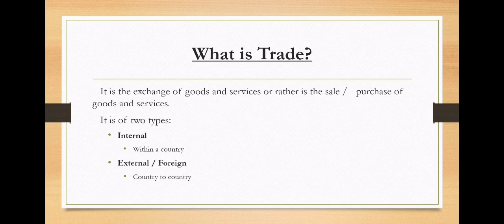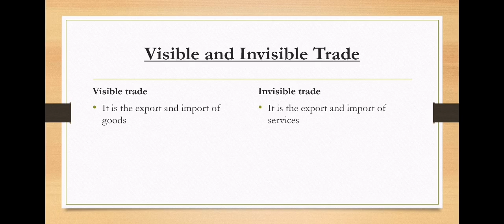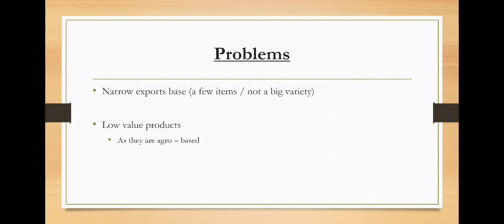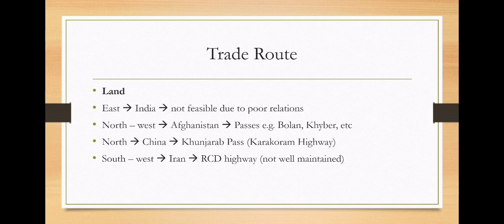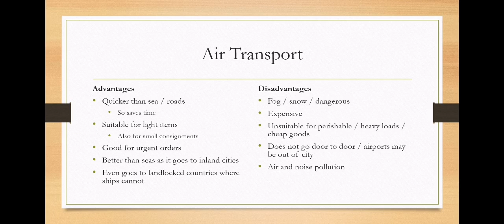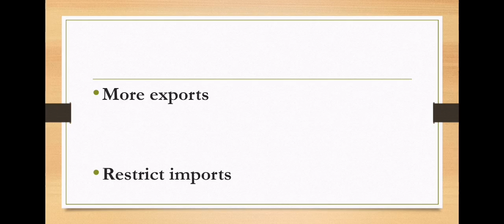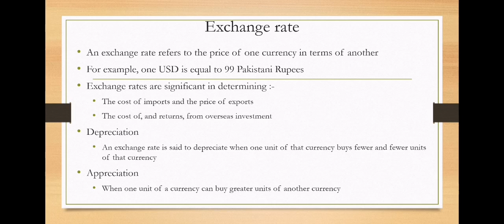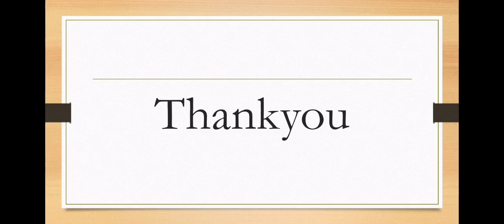Trade of Pakistan-Lecture by Sir Talha Asad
Understanding the topic, "Trade of Pakistan"